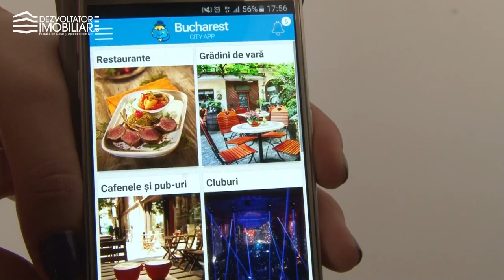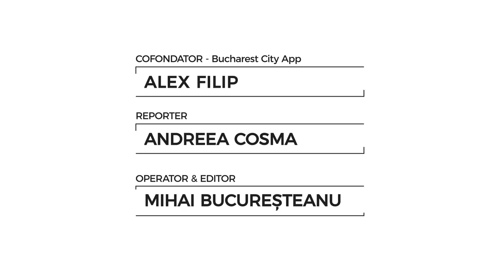Interviu Alex Filip, Cofondator Bucharest City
Am stat de vorbă cu Alex Filip, Cofondator -  Bucharest City App și am aflat de unde a pornit ideea acestei aplicații care ne poartă în cele mai interesante puncte de pe străzile din Capitală.